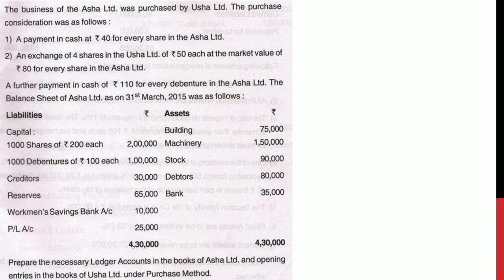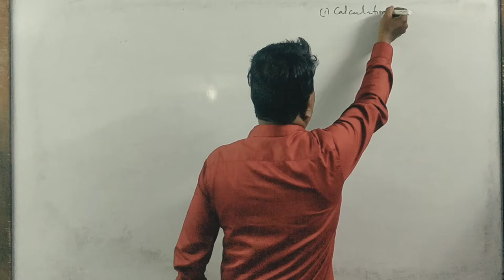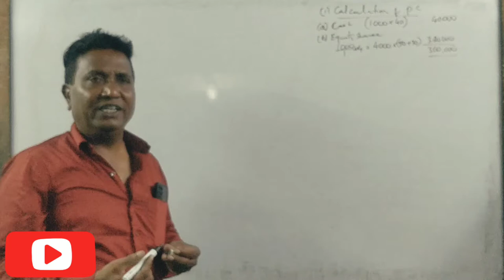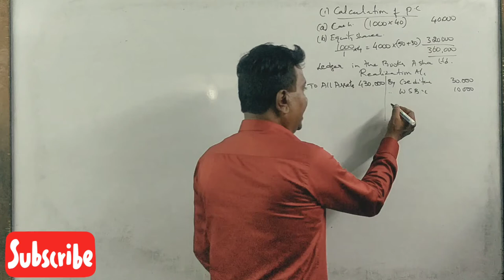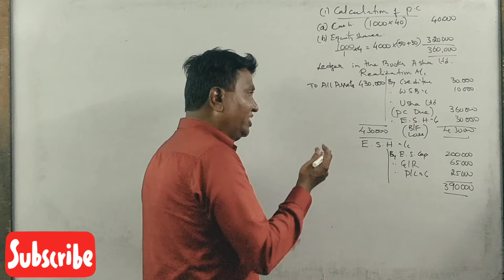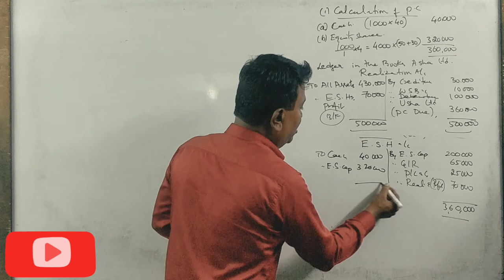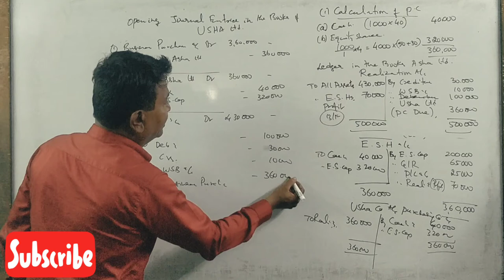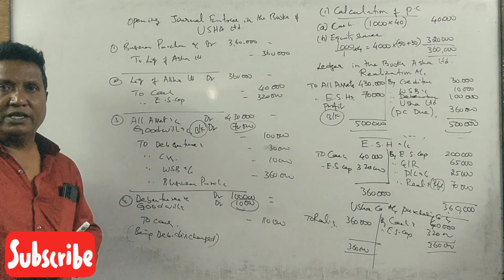Mergers & Acquisition in Kannada PART 17 - B.Com 2016 Question Paper 15 Marks By Srinath Sir